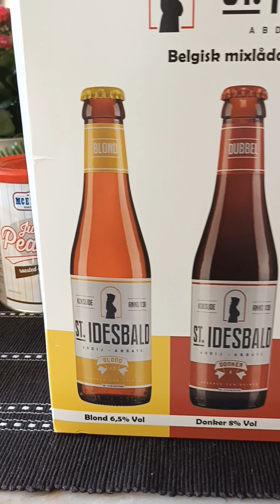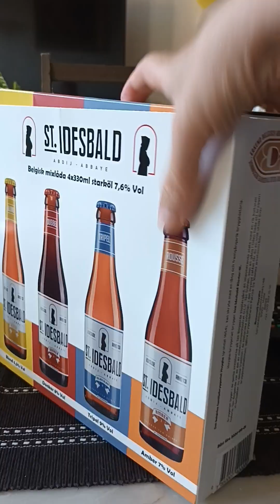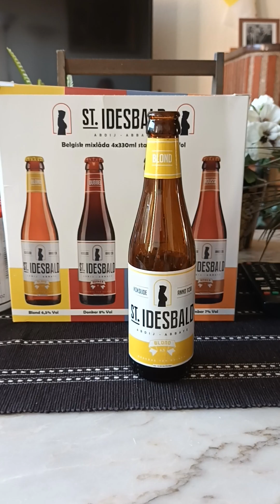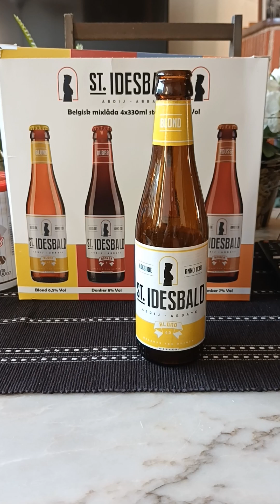# 2003 Brouwerij Huyghe St. Idesbald Blond 6.5 % (Belgium)